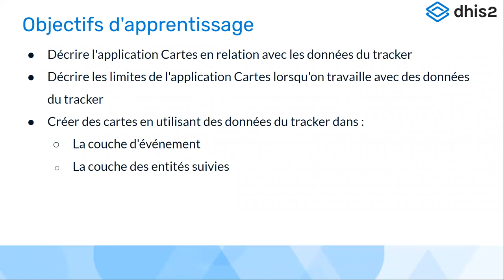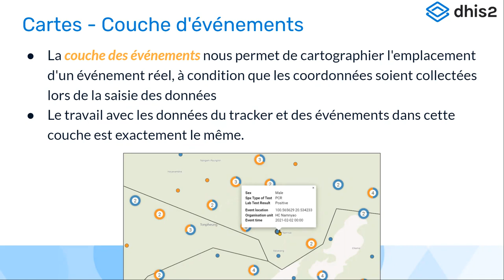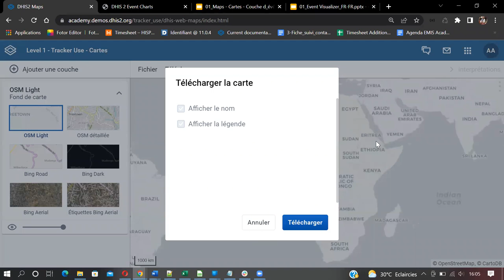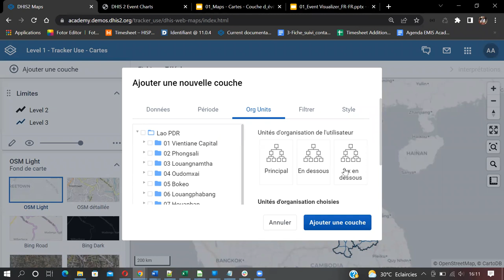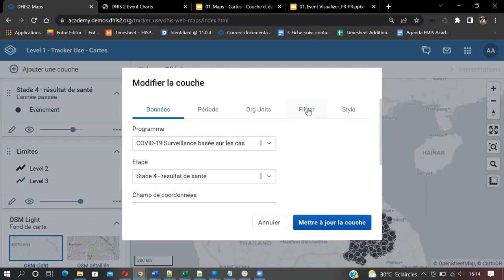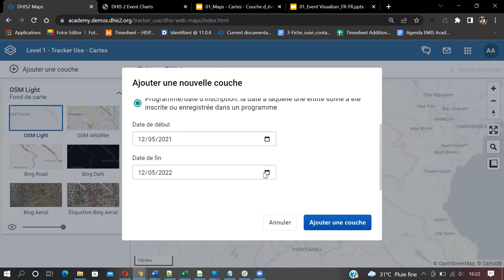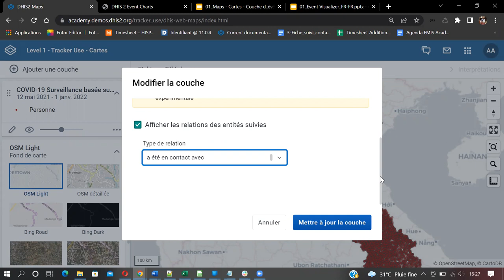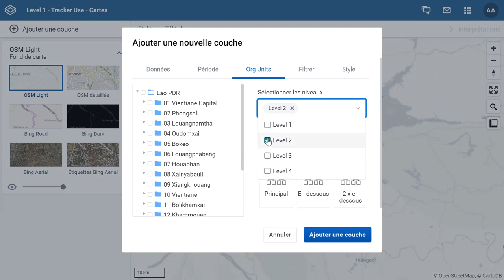Académie DHIS2 Utilisation du Tracker Jour 4 Partie 2